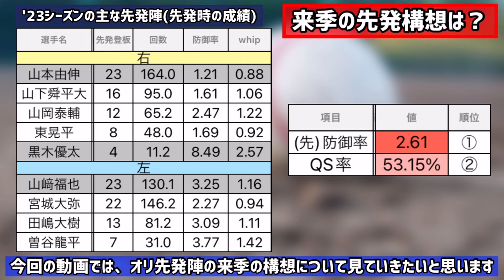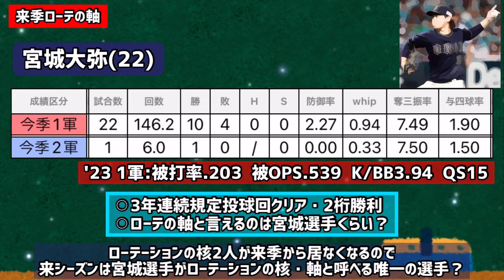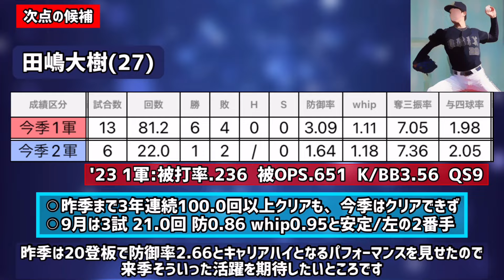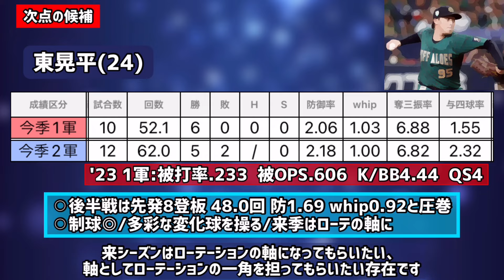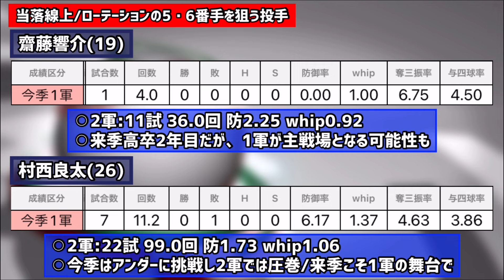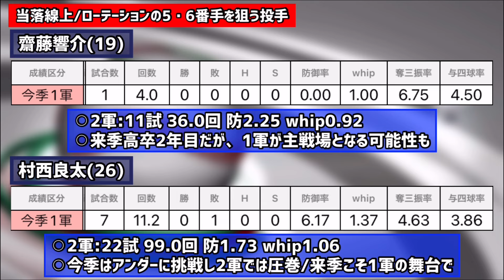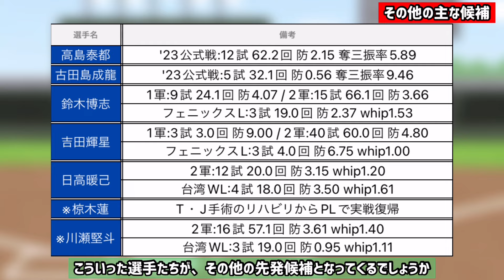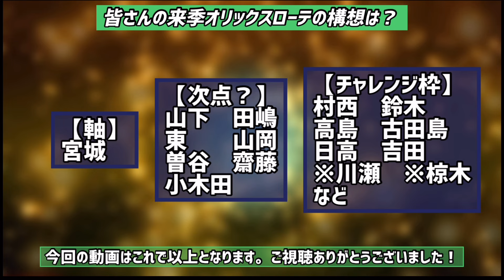【2024年度の先発ローテ】オリックスの来季の先発ローテーションはどうなる？？？【山本由伸がドジャースへ】【山﨑福也が日本ハムへ】【目立った先発陣の補強は無し】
2024年度のオリックス先発ローテーションの構想はどうなる？